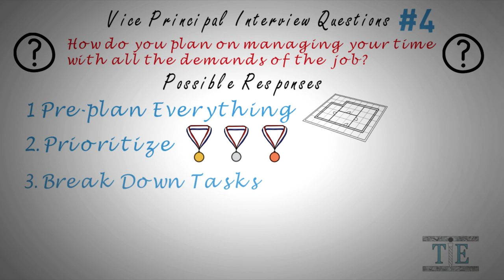Vice Principal Interview Question 4 of 10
Future school leaders will make the most of this vice principal interview questions and answers video. In this video, a question given during a vice principal interview are made available. This particular video is part of a vice principal interview playlist consisting of several different questions. This particular question is fully explained in detail, with visuals and a voice over effect. This vice principal interview questions and answers video is based off of questions used during actual vice principal interview questions.